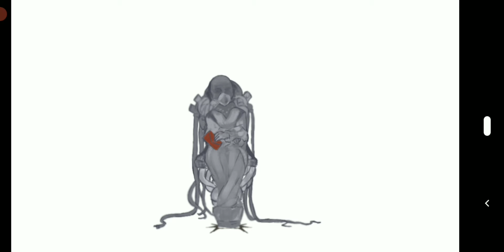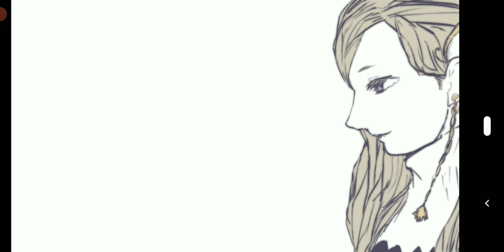睡眠時推奨 バロックの抱く揺篭(完)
紙芝居のようなテキストゲームです。

今回で最終回になりますがシリーズものになりますので、よろしければ睡眠時にお役立てください(o^－^o)